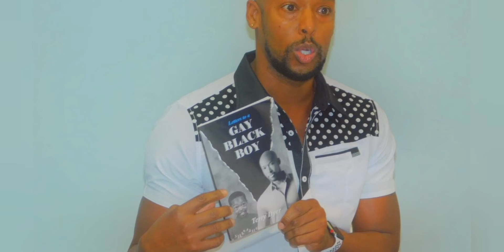New Gay Director of World AIDS Museum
Welcome to The Black Gay History Channel!  Gay Author and Activist Terry Dyer just became the new Executive Director of the World AIDS Museum